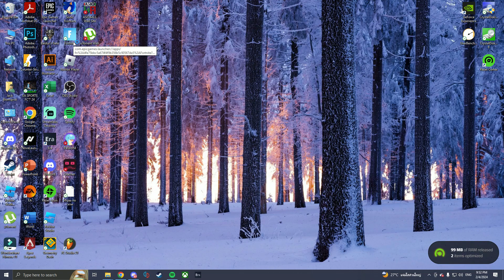How to Open Fortnite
fortnite event,
fortnite live,
fortnite cars,
fortnite montage,
fortnite song,
fortnite aquaman,
fortnite apple,
fortnite animation,
fortnite aimbot,
fortnite aquaman challenges,
fortnite asmr,
fortnite arena,
fortnite birthday,
fortnite banned,
fortnite channel,
fortnite challenges,
fortnite dance,
fortnite doomsday event,
fortnite deathrun,
fortnite deadpool,
fortnite emotes,
fortnite funny,
fortnite fails,
fortnite gameplay,
fortnite glitches,
fortnite guy,
fortnite game,
fortnite highlights,
fortnite hackers,
fortnite highground retake,
fortnite hacks,
fortnite intro,
i fortnite,
fortnite joker,
fortnite kit,
fortnite keybinds,
kbm fortnite,
fortnite leaks,
fortnite mobile,
fortnite music,
fortnite memes,
fortnite movie,
fortnite montage songs,
fortnite map,
fortnite moments,